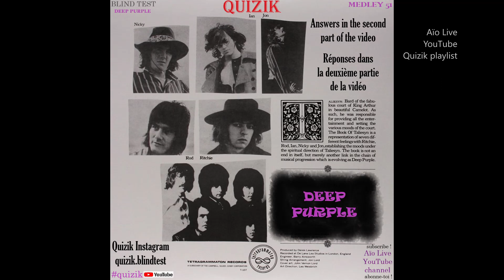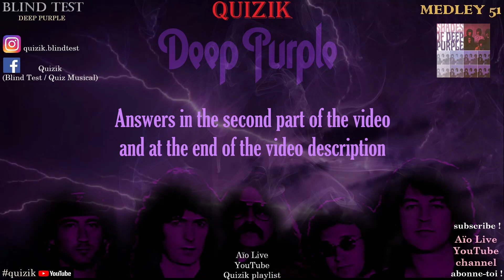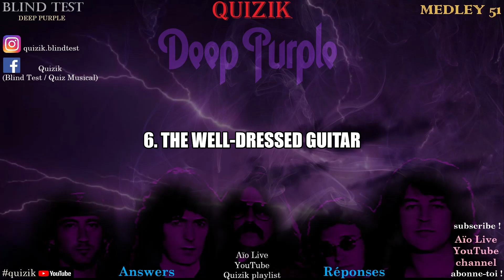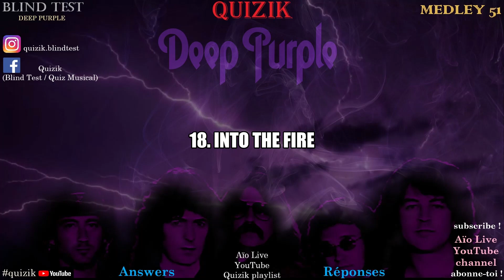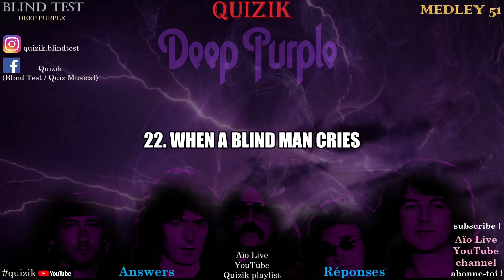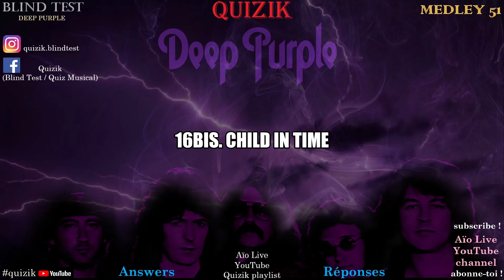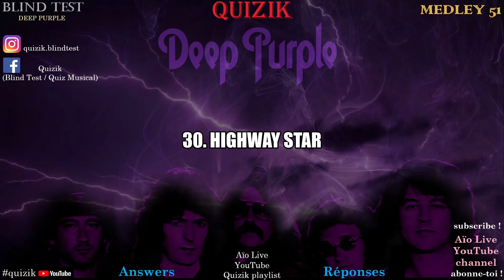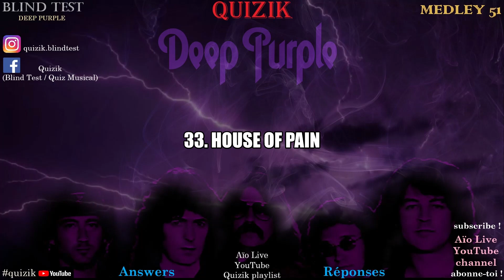Blind Test DEEP PURPLE (Guess The Song Challenge) : Quizik - Medley 51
Blind Test Music Quiz DEEP PURPLE - Quizik Medley 51 (Game answers at the end of this description / Réponses à la fin de cette description)
Blind Test intergénérationnel, tout style de musique. Jeu amusant de Quiz musical entre amis, en famille, à distance, ou seul.e.
Pop, Rock, Rap, Hip Hop, Jazz, Soul, Funk, Musique Classique, Blues, Metal, Musiques de films, Chansons Françaises, Reggae, Punk, Electro, Variétés... Il y a de tout dans le Quizik et pour tout le monde !
Réponses en fin de vidéo et/ou en fin de description de vidéo.
Blind Intergenerational test, any style of music. Fun musical quiz game with friends, family, from a distance, or alone.
Pop, Rock, Rap, Hip Hop, Jazz, Soul, Funk, Classical Music, Blues, Metal, Film Soundtracks, French Songs, Reggae, Punk, Electro, Varieties ... There is everything in the Quizik and for everything the world !
Answers at the end of the video and / or at the end of the video description.

Le Quizik est une forme de blind-test musical dont les règles ont été créées au début des années 2000.
Chaque "Quizik" est composé de plusieurs dizaines de pistes. Parmi elles : des chansons qui se succèdent comme dans tout blind-test classique, et des "Jokers".
Sur cette chaîne, vous trouverez surtout des Jokers, avec lesquels vous pouvez vous amuser à trouver les titre des chansons, les interprètes, et parfois même le titre d'un film ou d'un dessin-animé.
Il existe plusieurs sortes de Jokers, comme les mixs, les medleys, les intros, et d'autres encore.
Amusez-vous bien.

Quizik is a form of musical blind-test whose rules were created in the early 2000s.
Each "Quizik" is made up of several dozen tracks. Among them: songs that follow one another as in any classic blind-test, and "Jokers".
On this channel you will find mostly Jokers, with which you can have fun finding song titles, performers, and sometimes even the title of a movie or cartoon.
There are many kinds of Jokers, like mixes, medleys, intros, and more.
Have fun.

El Quizik es una forma de prueba musical a ciegas cuyas reglas se crearon a principios de la década de 2000.
Cada "Quizik" se compone de varias docenas de pistas. Entre ellos: canciones que se suceden como en cualquier prueba a ciegas clásica, y "Jokers".
En este canal encontrarás Jokers, con los que podrás divertirte encontrando el título de canciones, artistas y, a veces, incluso el título de una película o caricatura.
Hay muchos tipos de Jokers, como mezclas, popurrís, intros y más.

Quizik è una forma di blind-test musicale le cui regole sono state create nei primi anni 2000.
Ogni "Quizik" è composto da diverse dozzine di tracce. Tra questi: canti che si susseguono come in ogni classico blind-test, e "Jolly".
Su questo canale troverai Jolly, con i quali potrai divertirti a trovare il titolo di canzoni, artisti e talvolta anche il titolo di un film o di un cartone animato.
Esistono molti tipi di jolly, come mix, medley, introduzioni e altro ancora.
Divertiti.

Der Quizik ist eine Form des musikalischen Blindtests, dessen Regeln Anfang der 2000er Jahre erstellt wurden.
Jedes "Quizik" besteht aus mehreren Dutzend Tracks. Darunter: Lieder, die aufeinander folgen wie bei jedem klassischen Blindtest und "Jokers".
Auf diesem Kanal finden Sie Joker, mit denen Sie Spaß daran haben können, den Titel von zu finden Lieder, Darsteller und manchmal sogar den Titel eines Films oder Cartoons.
Es gibt viele Arten von Jokern, wie Mixe, Medleys, Intros und mehr.
Habe Spaß.

Quizik是一种音乐盲测形式，其规则创建于2000年代初期。
每个“ Quizik”都由几十个音轨组成。其中：彼此跟随的歌曲
就像任何经典的盲法测试和“笑话”一样。
在此频道上，您将找到Jokers，您可以通过它们找到有趣的标题。
歌曲，表演者，有时甚至是电影或卡通片的标题。
小丑的种类繁多，例如混音，混合泳，简介等。
玩得开心。

Quizik - Medley 051 DEEP PURPLE (Blind Test) - (35) 70pts (2pts per answer / 2pts par réponse)

1.  The Surprising
2.  King Of Dreams
3.  Demon´s Eye
4.  Help
5.  Time To Kill
6.  The Well-Dressed Guitar
7.  Woman From Tokyo
8.  Space Truckin
9.  Strange Kind of Women
10. Black Night
11. Mistreated
12. Speed King
13. Lazy
14. Any Fule Kno That
15. Perfect Strangers
16. Child In Time
17. Never Before
18. Into The Fire
19. Fireball
20. Hush
21. We Can Work It Out
22. When A Blind Man Cries
23. You Keep On Moving
24. Lalena
25. Sometimes I Feel Like Screaming
26. Vincent Price
27. Before Time Began
28. Smoke On The Water
29. Burn
30. Highway Star
31. Dealer
32. Highball Shooter
33. House of Pain
34. Call Of The Wind
35. Soldier Of Fortune